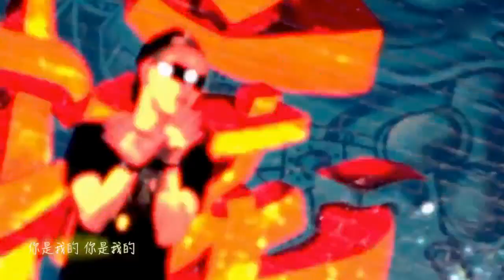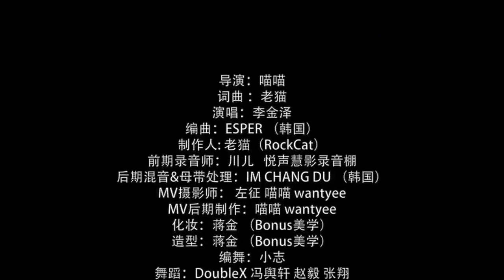【HD】老貓+李金澤-你是我的妞MV [Official Music Video]官方完整版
老貓+李金澤全新單曲《你是我的妞》MV官方完整版